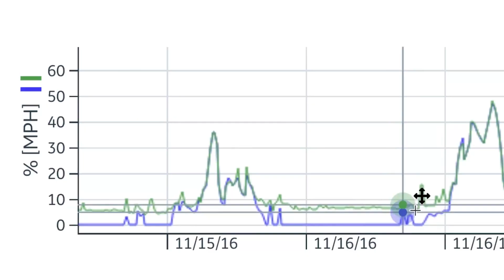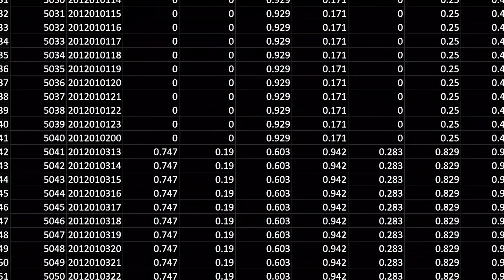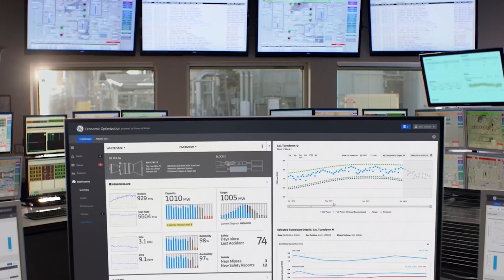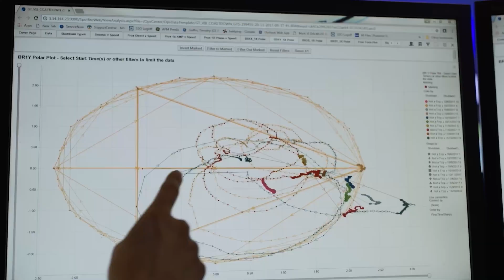GE Digital: Helping Manufacturers Meet Today's Challenges with Sustainability and Efficiency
Listen to GE Digital leaders talk about the challenges facing today's manufacturers and how software, data analytics, and people can help them meet those challenges head on with sustainability and efficiency.

TRANSCRIPT:

Richard Kennedy
GM Manufacturing | Digital Plant | GE Digital

I think manufacturing right now is under a lot of challenge. There's a lot of demand. Supply is challenging and things like waste or downtime in factories is just not acceptable.

Digital transformation it's really becoming important. The urgency of getting digitally transformed within these manufacturers is continuing to just kind of drive and drive and drive.

GE Digital is helping transform manufacturing, using data and analytics to help customers build better and go green.

Prasad Pai
Senior Direct | Product Management | GE Digital

This is an exciting time for the manufacturing industry. Manufacturers are increasingly using analytics to look at how can they on a daily basis improve their operations.

When we think about optimization for manufacturing you can think of it in stages. First analyzing if they are efficient enough in their operation. The second step could be looking at how can they improve the quality? What are the metrics that are driving quality?

Then once they do these two metrics you can start looking at the waste. Is the waste more on energy consumption? Is the waste more on material that they're using? Is the waste more on labor?

We can help customers to even identify problems that are hidden. You need a software that can scale and work with the customer as they are trying to optimize each stage. That is what GE Digital provides.

Donna Izzo
Senior Director | Business Operations Leader | GE Digital

GE Digital customers want to use data really to harness predictive insights. When they can take the data that they've got and determine what's going to happen next? How can I trigger my operations to be more efficient ahead of the game? And that could be for a specific production line for a full plant or even across their entire enterprise.  It's pretty exciting for them to be able to apply analytics and really be more in control of what's going to happen.

GE Digital helps manufacturers analyze energy usage and identify opportunities to reduce emissions and waste.

Richard Kennedy
GE Manufacturing | Digital Plant | GE Digital

Every customer I speak with now, we always get deeper into what can you do for us for sustainability?

Once you have data. Once you have the software that can make sense of that data. Manufacturers can actually reduce the amount of water usage or power usage.

Energy optimization can help them achieve two goals. One is reduce the cost of their operation which increases their profitability. The second one is it helps them achieve their sustainability goals that they have set for their organization.

At the end of the day, this data enables them to get to the point where they are reducing waste.  They are improving quality. They're reducing consumption. The impact we are having on the world, especially as we think about energy transitions.  You know, reducing consumption for manufacturers. The challenges they face every day. We're tackling real world problems.

I just continue to see customers being able to take more and more advantage of data and the software that looks at that data and really be able to expand what they're trying to accomplish.